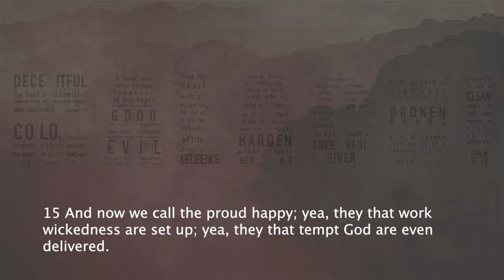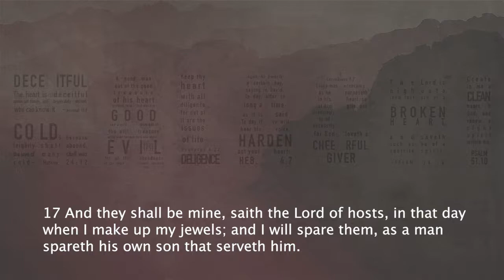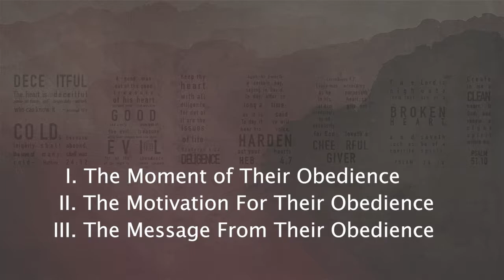The Obedient Heart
Malachi 3:13-18
Rev. Allen M. Ford, Pastor